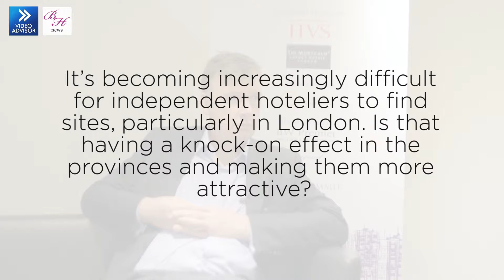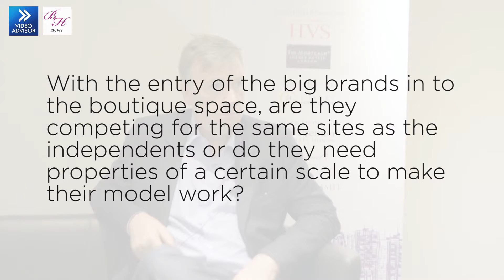BLHS2015 interviews: Gerard Nolan, Gerard Nolan & Partners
Boutique Hotel News editor George Sell talks to Gerard Nolan of Gerard Noland & Partners, filmed at the 2015 Boutique and Lifestyle Hotel Summit.